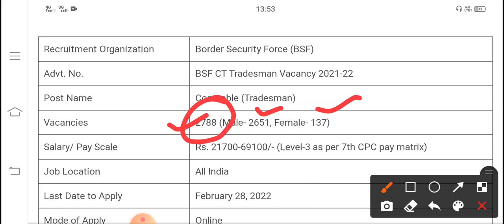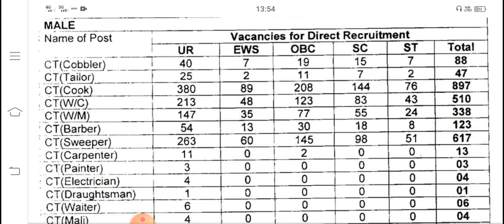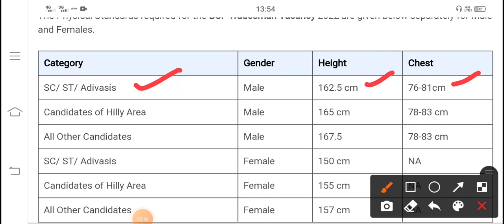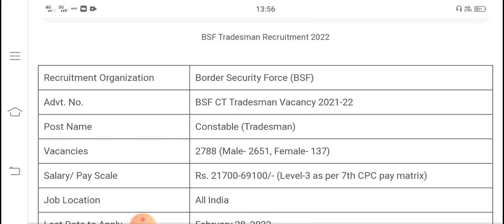BSF Vacancy 2788